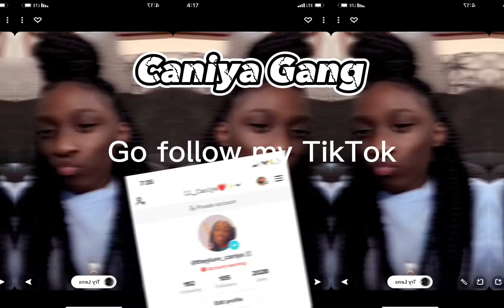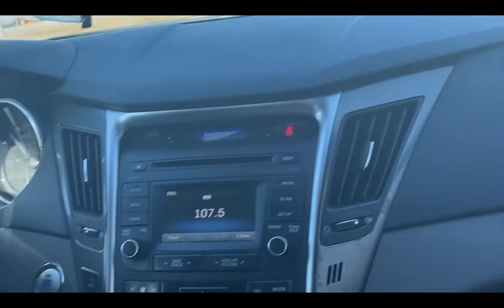GRWM and Bri taking Bri to his mommy